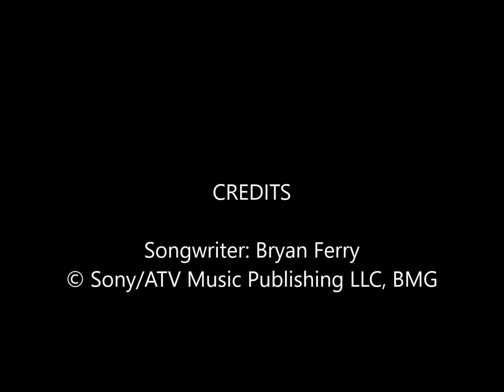"More Than This" - Bryan Ferry @ Beacon Theater ~ 7-29-16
The legendary Bryan Ferry had a packed house on a hot summer night on its feet several times with a wide ranging 90-minute set of Roxy Music classics (including the rarely heard Virginia Plain) and a sampling off his new release Avonmore.